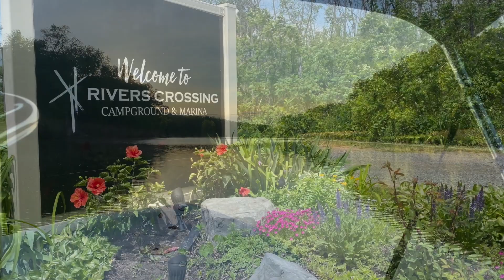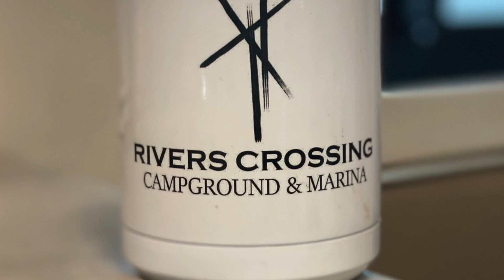Louqshire (Almost) After Dark - Expediters At Panther Premium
Too tired to turn the camera off, we kept talking after saying goodbye in our last video and thought we’d share our ramblings. - Expediting at Panther Premium Logistics.

Vincent Louque and Melissa Cheshire joined the world of expedite trucking in July 2019, and have launched their YouTube channel to share there adventures and shenanigans with you - Louqshire Expediting Adventures (pronounced Lukeshire). We drive for a fleet owner that leases their truck to Panther Premium Logistics.

Join us for our adventures across the USA, while we share our Expediting experiences.

We would like to thank those that have paved the way in expediting and YouTube: The Trucking Couple, The Crafty Truckers and Expediter Boogie. You have been very instrumental in our success prior to even doing orientation.

**Comments and opinions are ours as well, we do not endorse any establishment or products